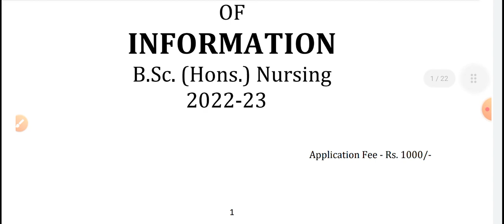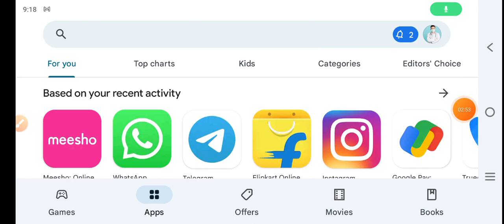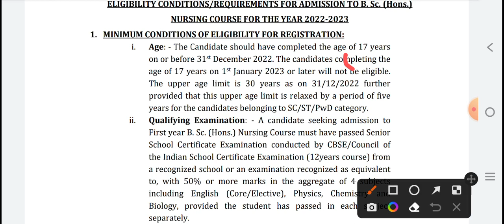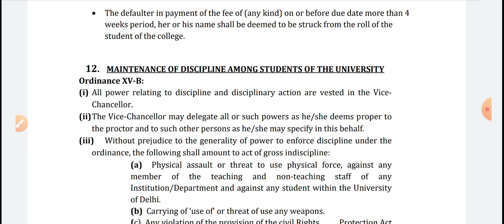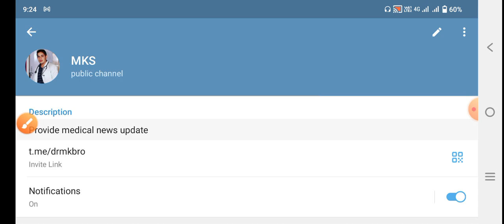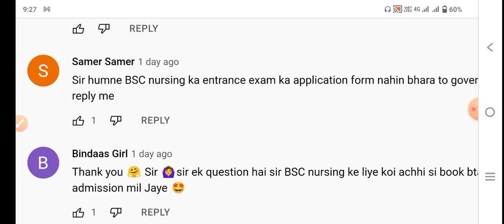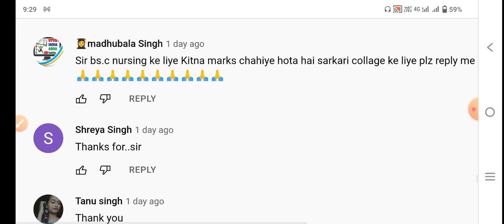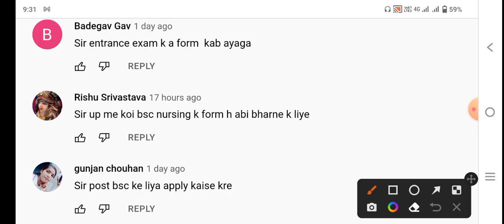BSC NURSING ADMISSION START 26 JULY 2022-23